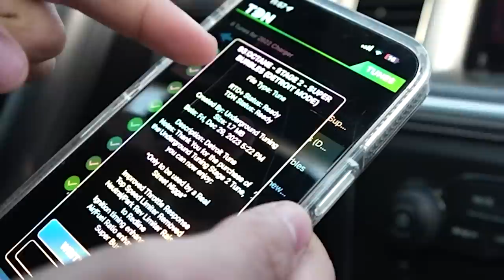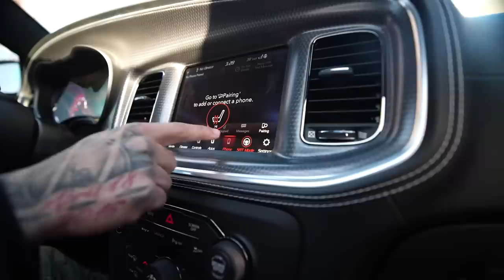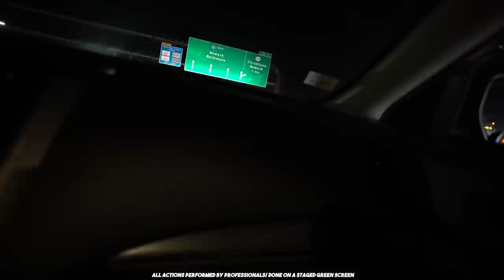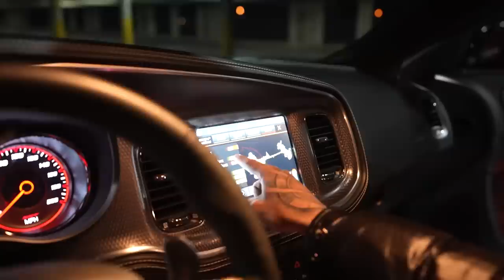THE MOST ILLEGAL FLAME TUNED HELLCAT REDEYE...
THE MOST ILLEGAL FLAME TUNED HELLCAT...